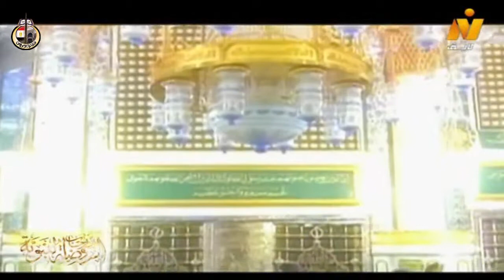وزير الأوقاف يتحدث عن : " سبعة يظلهم الله في ظل عرشه " .